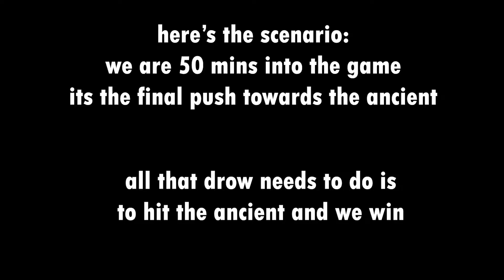Dota is such a fun game :)